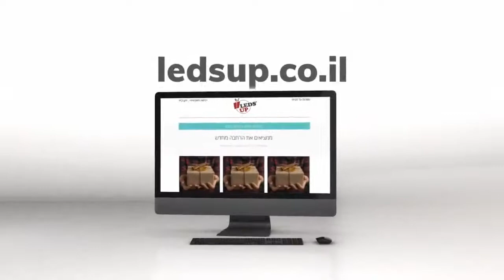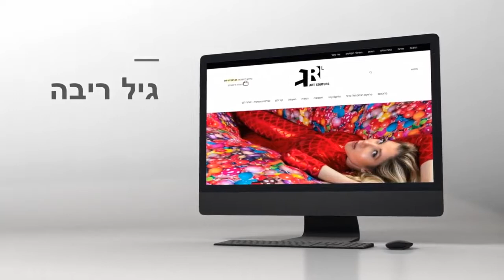חנות וירטואלית חנות אינטרנטית fly Guy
מבצע חסר תקדים למען בעלי העסקים בישראל, בעלי חנויות שנאלצו לסגור את הדלתות.
חנות אינטרנטית במחיר מיוחד + רישוי ואחסון בחינם ל3  חודשים, ללא התחייבות, ללא אותיות קטנות.

חנות אונליין היא הפיתרון המושלם במיוחד לתקופה זו, לכל בית עסק ונותן שירות.

מקימים עכשיו חנות אינטרנטית ומתחילים לשלם את הרישוי והאחסון רק שלושה חודשים ממועד הקמת החנות!